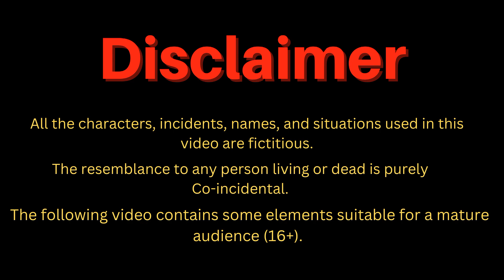लालची दुकानदार Hindi Kahani Moral Stories Fairy Tales Jadui Kahani Comedy Video Stories kahani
*The following video contains some elements suitable for only mature audience (16+).
watch this amazing video with us .